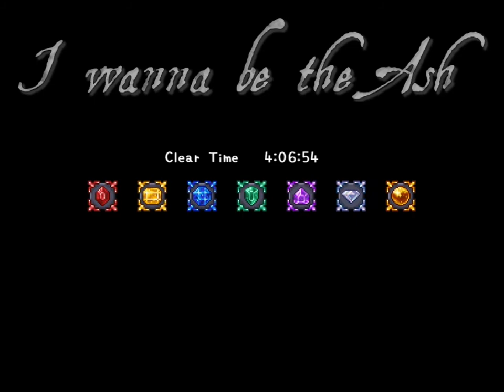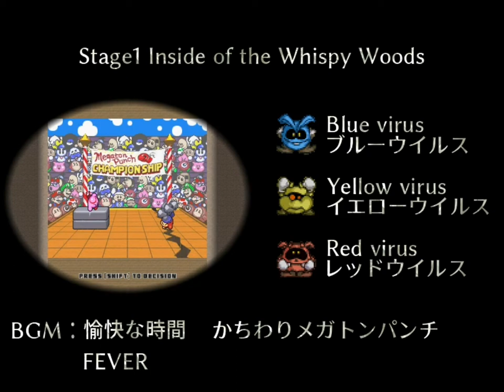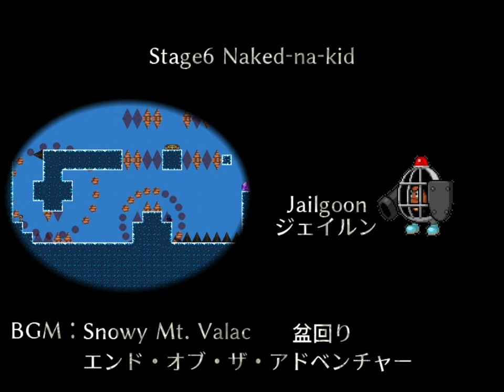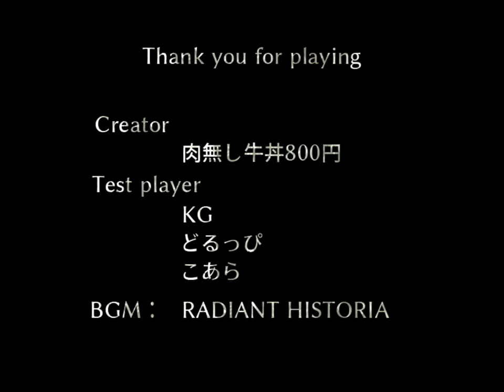I wanna be the Ash - Mike Tysans